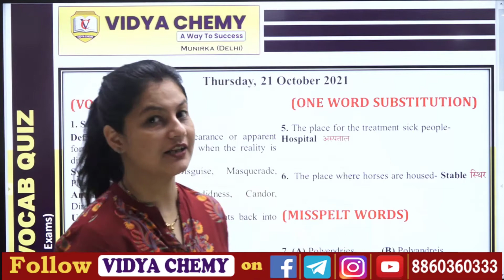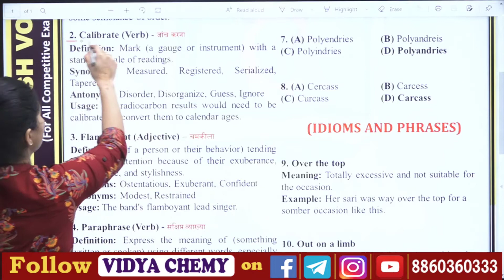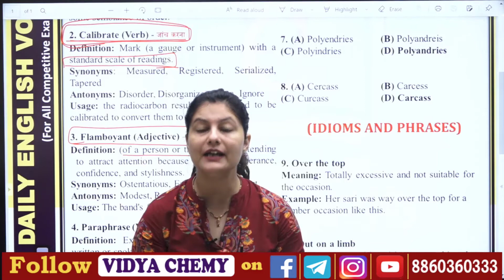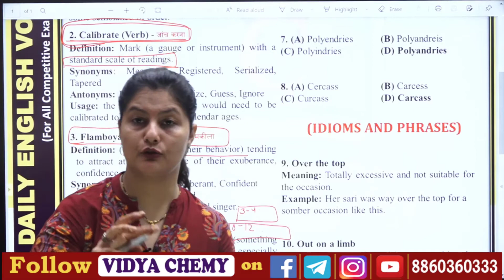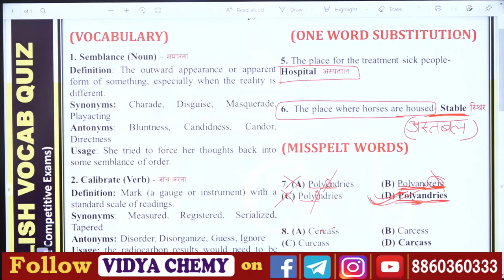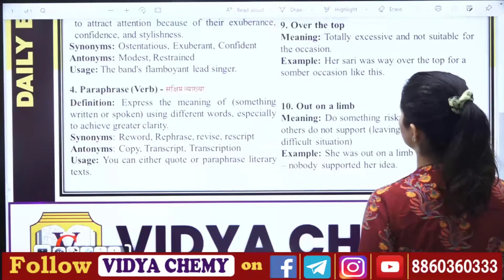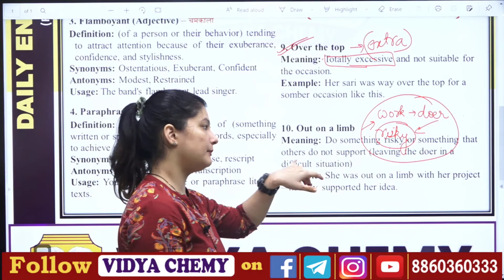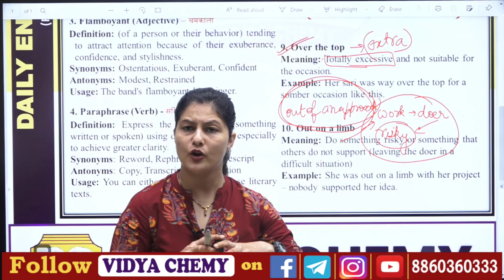🔴Daily Vocabulary | 21st October | for all exams | Swati Ma'am | Vidya Chemy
Like us for regular updates on Govt. Job and other Job alerts and the page is related for General Competitive Exam.